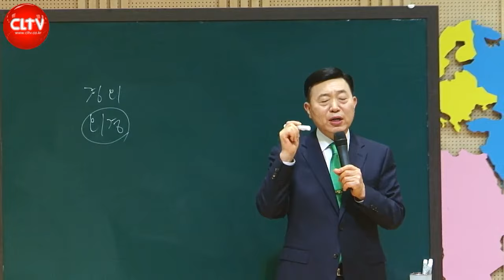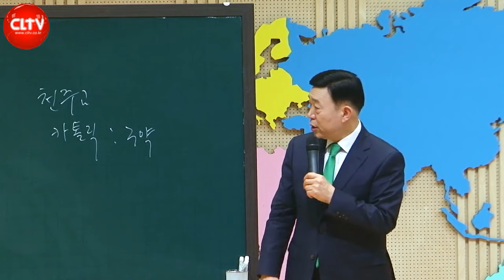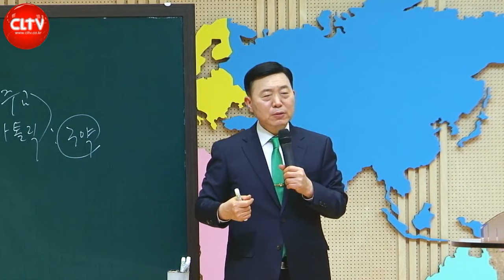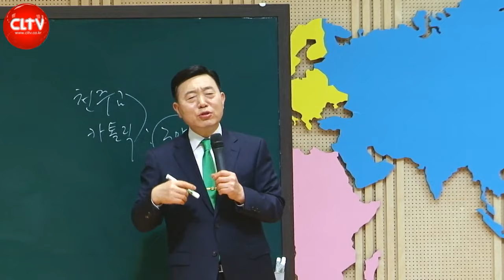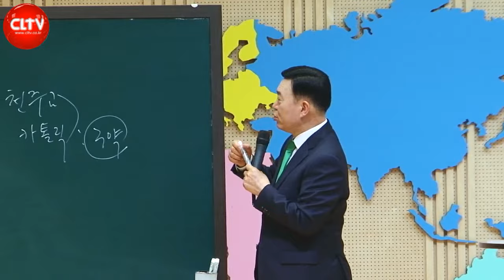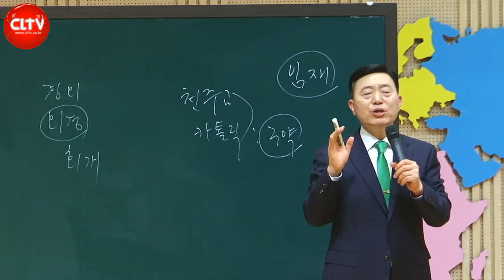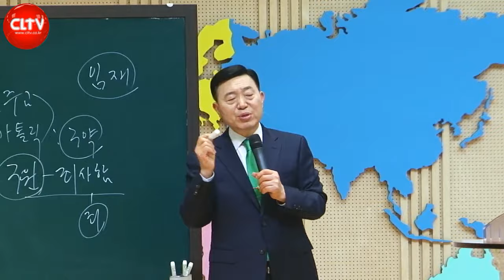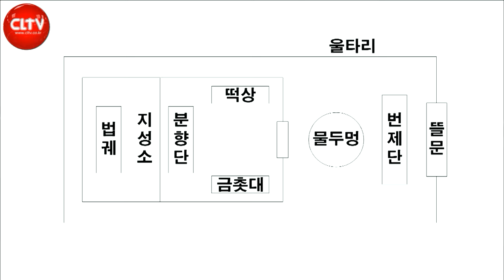CLTV 파워시리즈ㅣ이요셉 목사의 하나님의 경륜과 구속사 (39회)ㅣ'애굽에서 가나안까지' - 광야노정(5회)